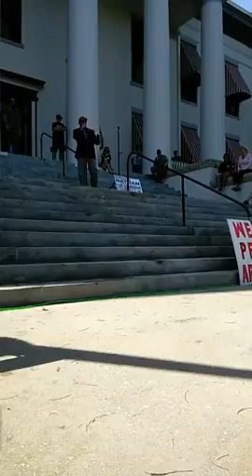NCCPA rally in Tallahassee Florida 14th of April 2018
1200 people attended this rally.